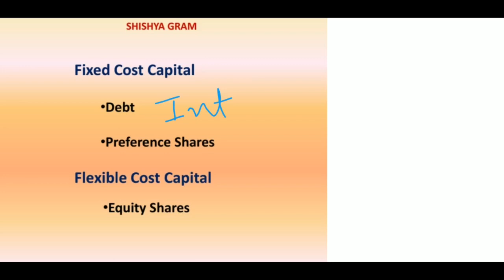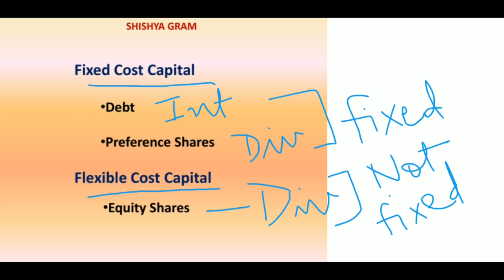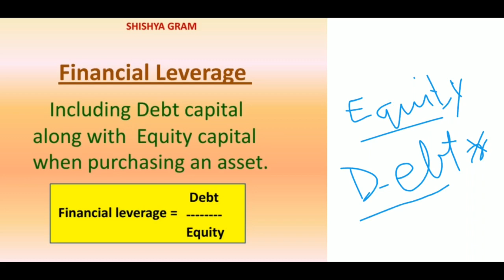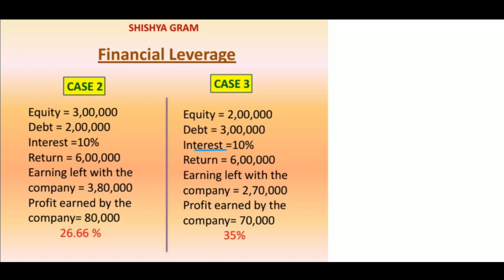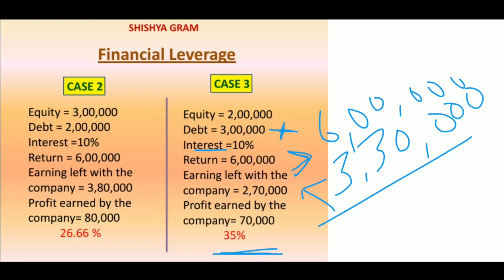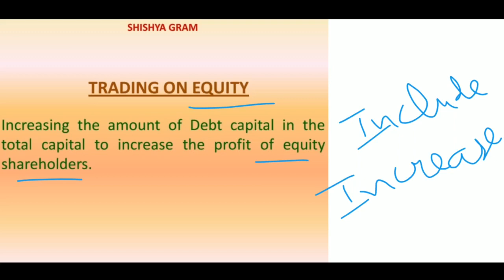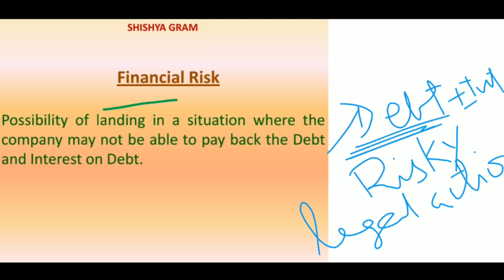Financial Management ( Part 6) l Trading on equity l Financial Leverage l Financial risk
This video explains the concept of Financial Leverage, Trading on equity and Financial risk. It is meant for students of Business Studies class XII.

Other parts related to Financial Management on Shishya Gram can be found at following links 👇